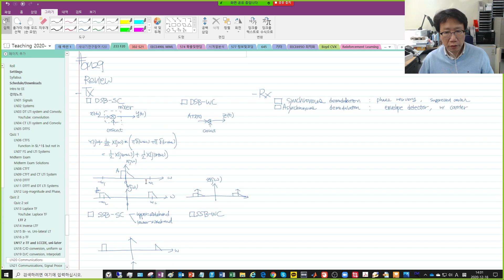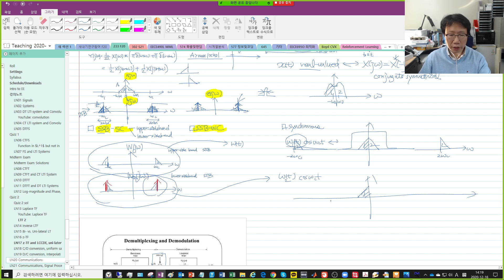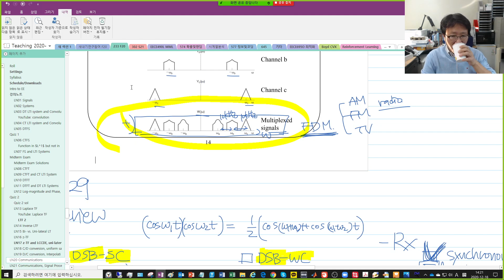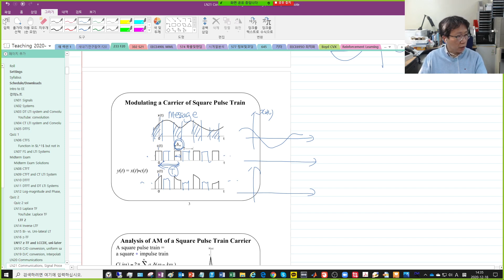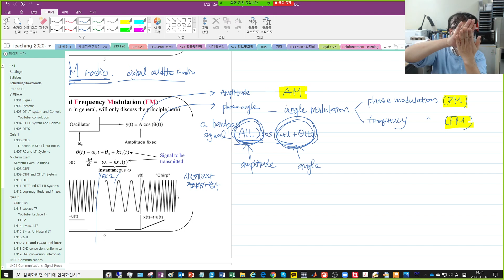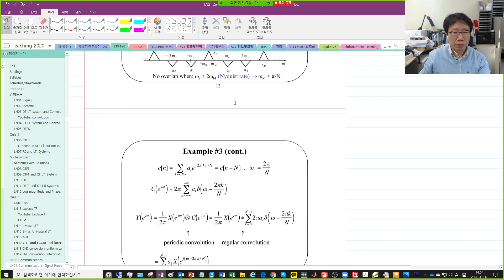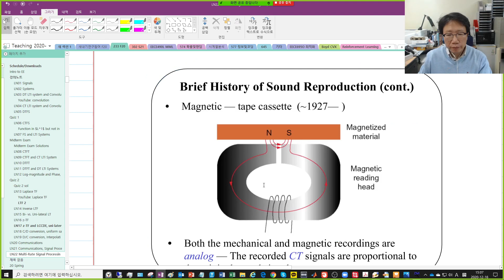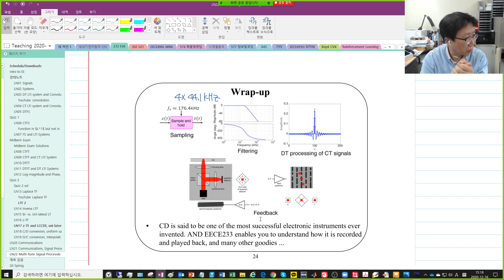신호 및 시스템 #29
2020년 가을학기 제 29강입니다. 강의 교재는 오펜하임의 신호및시스템입니다. 강의 노트와 기타 자료는 강의 홈페이지 에서 다운로드할 수 있습니다.